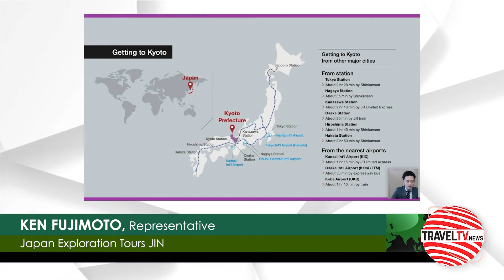Traveltvmiddleeast.news Middle East Episode 265(Mar 11, 2021)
In this episode TravelTVMiddleeast.News focuses on:
Cebu Pacific celebrates its 25th anniversary
Spain Tourism invites the GCC travel fraternity to discover more about the southern region of Spain in
an exclusive webinar on Tuesday, 16th March 2021 at 12.00 P.M.
Kyoto delivers on its promises to prioritise the GCC Market
Albania’s capital Tirana joins flydubai’s network from March 28
Air Seychelles launches weekly direct flights from Dubai
Abu Dhabi Airport starts a PCR Testing lab
We Interviewed
ALEX REYES, Vice President-Commercial, Cebu Pacific
KEN FUJIMOTO, Representative, Japan Exploration Tours JIN
JESSE EFRON,  Overseas Promotion Manager, Kyoto by the Sea DMO